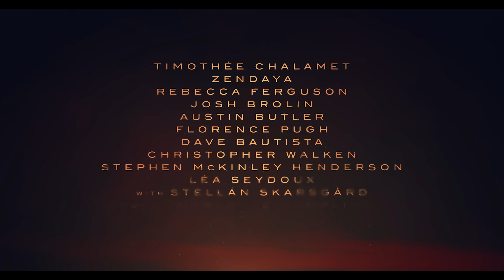DUNE 2 Official Trailer (2024) 4K UHD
A boy becomes the Messiah of nomads on a desert planet that has giant worms that protect a commodity called Spice.

DUNE 2 Official Trailer (2024) 4K UHD, Dune part 2, Timothée Chalamet, Zendaya